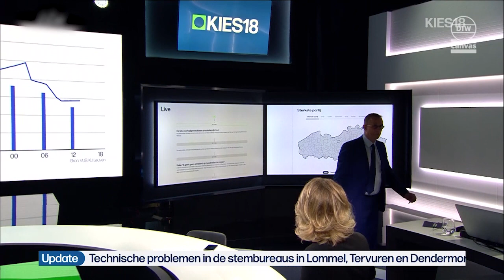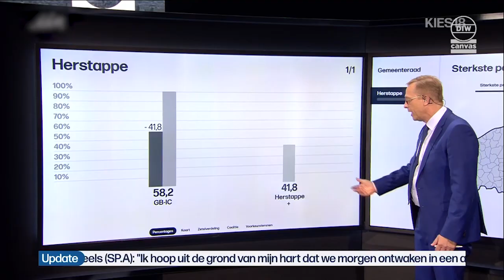De gemeenteraadsverkiezingen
De gemeenteraadsverkiezingen - volgens sommigen het WK, maar dan anders - zijn helaas voorbij. Wat was het weer een spannende, drukke en veeleisende periode voor de journalisten. Hindernissen ontwijken, verbindingen die wegvielen, het hoorde er allemaal bij. Een mens zou voor minder nerveus worden.